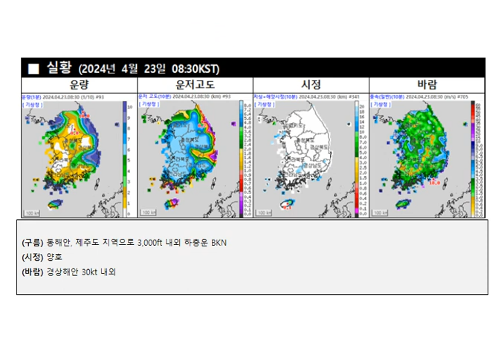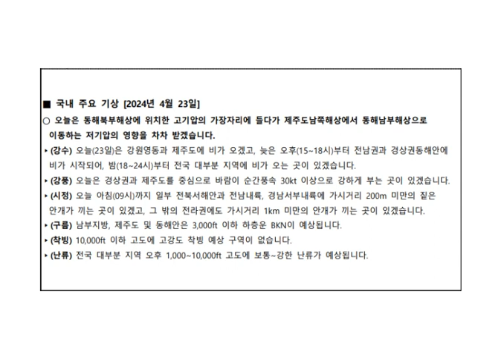[2024. 04. 23.] 저고도 항공기상 브리핑(Low Altitude Aviation Weather Briefing)